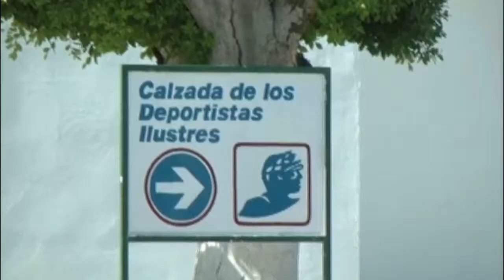Deportiva de Torreón en quiebra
A pesar de pertenecer al Ayuntamiento de Torreón, la deportiva no recibirá recursos por parte del municipio para solventar sus deudas.